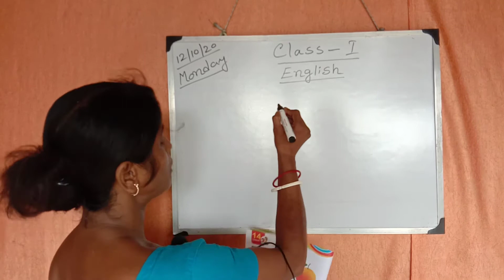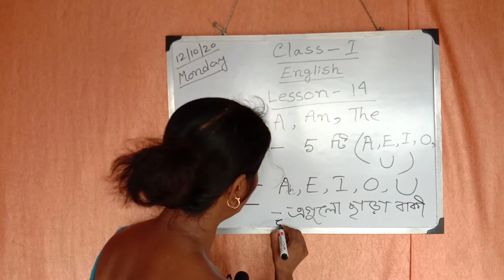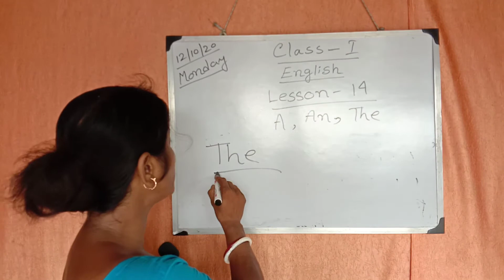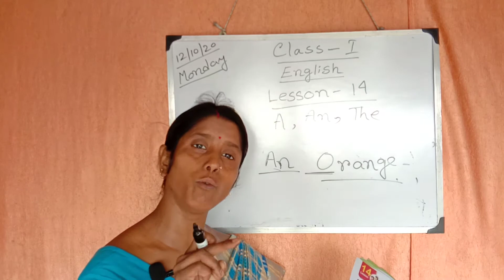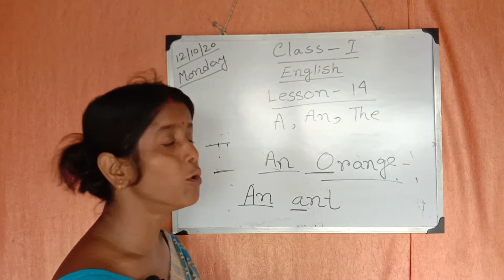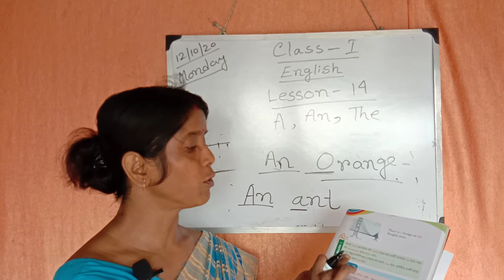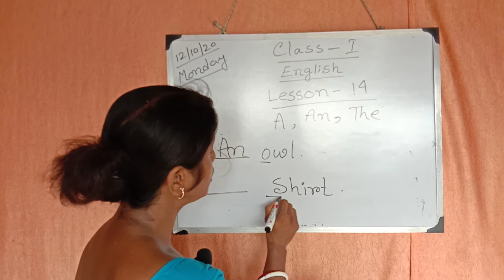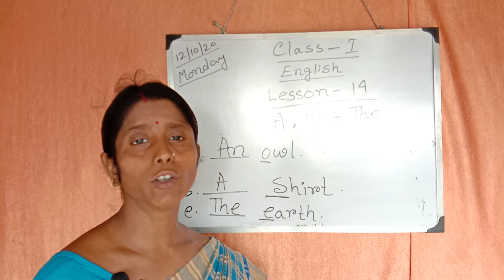CLASS I | 12-10-2020 MONDAY | SISTER NIVEDITA KG SCHOOL